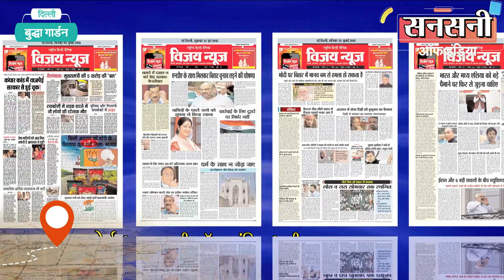स्पेशल सेल और गैंगस्टरों के बीच मुठभेड़, लारेंस बिश्नोई-काला राणा गैंग के तीन शार्प शूटर्स गिरफ्तार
शाम का वक्त और अचानक दिल्ली के संसद भवन से चंद दूरी पर बुद्धा गार्डन के पास साइमन बोलिवर रोड पर स्पेशल सेल दक्षिणी रेंज की टीम और स्कॉर्पियो में सवार गैंगस्टर लारेंस बिश्नोई व काला राणा गैंग के कुख्यात तीन शार्प शूटरों के बीच हुई मुठभेड़ में ताबड़तोड़ गोलियों की आवाज से इलाका गूंज उठा।
स्पेशल सेल दक्षिणी रेंज के एसीपी अत्तर सिंह की सुपरविजन व दबंग इंस्पेक्टर शिवकुमार हूण  की टीम को बिहार, पंजाब, हरियाणा, दिल्ली-एनसीआर व  यूपी समेत देश के दूसरे राज्यों में आतंक मचाने व बड़े व नामी कारोबारियों से उगाही करने वाले गैंगस्टर लारेंस बिश्नोई व काला राणा गैंग के  कुख्यात तीन शार्प शूटरों को एनकाउंटर के बाद गिरफ्तार करने में बड़ी सफलता हाथ लगी है। आरोपी बिहार के कई नामी लोगों से  उगाही कर चुके हैं और इनके खिलाफ हत्या, हत्या के प्रयास, अपहरण, जबरन वसूली, लूटपाट जैसे संगीन आपराधिक मामले दर्ज हैं। पकड़े गए आरोपियों की पहचान गोपालगंज बिहार निवासी 22 वर्षीय विवेक पुरी, किदारपुरा, पेहवा, कुरुक्षेत्र, हरियाणा निवासी 25 वर्षीय अश्विनी कुमार और हुसुपुरा, हापुड़ निवासी 24 वर्षीय प्रशांत हिंजराव के रूप में हुई है। इनके पास से प्वाइंट 32 बोर की तीन सेमी आटोमैटिक पिस्टल, 13 कारतूस व अपराध में इस्तेमाल स्कार्पियो कार जब्त कर ली गई है।
डीसीपी जसमीत सिंह के मुताबिक स्पेशल सेल दक्षिणी रेंज के एसीपी अत्तर सिंह की सुपरविजन व दबंग इंस्पेक्टर शिवकुमार हूण के नेतृत्व में एक टीम काफी समय से दिल्ली एनसीआर, हरियाणा, पंजाब, राजस्थान और बिहार में गैंगस्टर लारेंस बिश्नोई के नाम पर रंगदारी मांगने वाले वांटेड शार्प शूटर विवेक पुरी व अन्य गुर्गों की एक्टीवीटी और मुंवमेंट पर नजर रखे हुई थी।
31 मार्च की देर शाम साढे छः बजे स्पेशल सेल दक्षिणी रेंज दबंग इंस्पेक्टर शिवकुमार हूण को सूचना मिली कि लगभग सात साढे सात बजे के आसपास लारेंस बिश्नोई व काला राणा गैंग के तीन शार्प शूटर्स साइमन बोलिवर रोड पर स्कॉर्पियो से किसी वारदात को अंजाम देने आने वाले हैं।
बहुत ही शोर्ट नोटिस में स्पेशल सेल दक्षिणी रेंज के एसीपी अत्तर सिंह के नेतृत्व में दबंग इंस्पेक्टर शिवकुमार हूण की टीम ने बुद्धा गार्डन के पास साइमन बोलिवर रोड पर ट्रेप लगाया।
शाम करीब 7 बजकर 15 मिनट पर वांटेड शार्प शूटर्स स्कोर्पियो गाड़ी से आते हुए दिखाई दिये। इंस्पेक्टर शिव कुमार की टीम ने उन्हें रुकने का इशारा किया लेकिन रुकने के बजाय उन्होंने कार की रफ्तार तेज कर दी। पुलिस टीम को देखते ही वांटेड शार्प शूटर विवेकपुरी और प्रशांत कार से उतरे और पुलिस टीम पर फायरिंग करने लगे। जवाबी कार्रवाई में पुलिस ने भी एक राउंड गोली चलाई। काफी मश्कत के बाद टीम ने  तीनों शार्प शूटरों को दबोच लिया।
पुलिस ने बताया कि वर्ष 2018 में वांडेट शार्प शूटर्स विवेक पुरी और प्रशांत काला राणा ने अपने 6 अन्य साथियों के संग मिलकर हरियाणा के अंबाला में हत्या, हत्या के प्रयास और डकैती की वारदात को अंजाम दिया था। बदमाशों ने ज्वैलरी शोरूम को लूटने के दौरान अंधाधुंध फायरिंग कर एक व्यक्ति की हत्या कर दी गई थी और एक अन्य को गंभीर रूप से घायल कर दिया था।
पिछले कुछ समय से वांटेड शार्प शूटर विवेकपुरी गैंगस्टर लारेंस बिश्नोई के नाम पर बिहार के बड़े.बड़े कारोबारियों, ज्वैलर्स, दुकान मालिकों, मेडिकल स्टोर संचालकों से रंगदारी मांग रहा था। हाल में इसने पिछले चार माहिनों में करीब 50 लोगों से रंगदारी मांगी थी। मना करने पर यह लोग कारोबारियों के घरों व उनके दफ्तरों पर फायरिंग कर रहे थे। तीनों के खिलाफ बिहार, पंजाब और हरियाणा में रंगदारी और डकैती, हत्या, हत्या के प्रयास, हमला, धमकी, हथियार अधिनियम आदि के ऐसे कई मामले दर्ज हैं। पुलिस इनसे पूछतीछ कर मामले की छानबीन कर रही है।
वांटेड शार्प शूटर 24 वर्षीय विवेक पुरी पुत्र हरदयापुर गोपालगंज, बिहार का रहने वाला है। इसके खिलाफ बिहार के गोपालगंज के अलावा अंबाला कैंट में चार मामले दर्ज हैं।
प्रशांत, हापुड़ का रहने वाला है। इसके खिलाफ पंजाब व हरियाणा में चार मामले दर्ज हैं।
12वीं पास शार्प शूटर 24 वर्षीय प्रशांत हिंजराव पुत्र राजिंदर सिंह ग्राम हुसुपुरा, जिला हापुड़, उत्तर प्रदेश का रहने वाला है। पंजाब व अंबाला सिटी हरियाणा में चार अपराधिक मामले दर्ज हैं।
आठवीं पास 25 वर्षीय शार्प शूटर अश्विनी पुत्र श्याम लाल पलवल हरियाणा का रहने वाला है। इसके खिलाफ भी पंजाब व हरियाणा में कई मामले दर्ज हैं। यह पहले मेरठ की फर्नीचर मार्केट में शमशाद अंसारी और मेरठ के ही विक्की ठाकुर उर्फ सरधना से अवैध अवैध पिस्टल खरीदकर   हरियाणा और पंजाब के गैंगस्टरों को सप्लाई करता था।